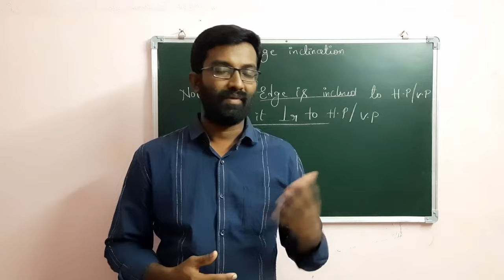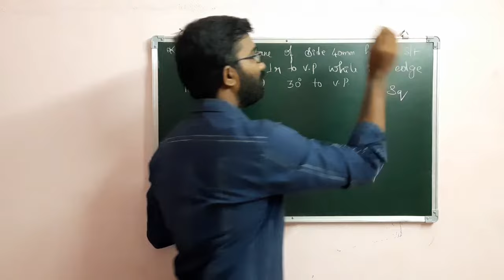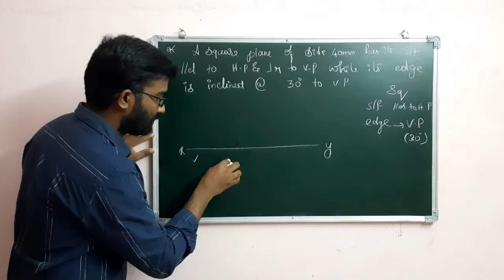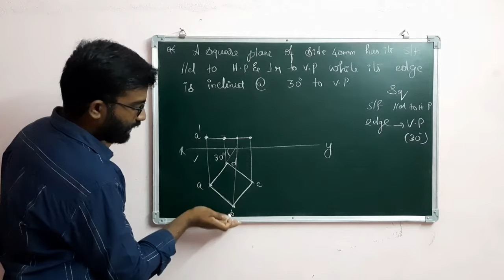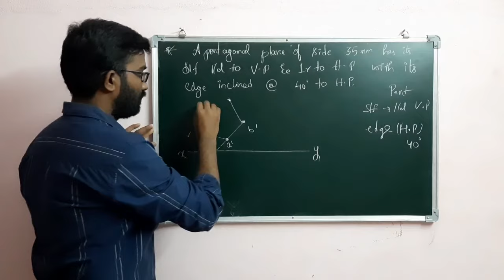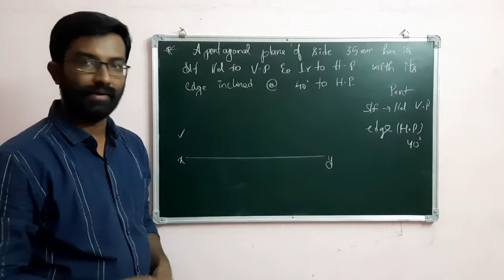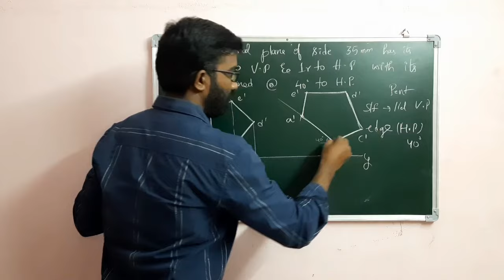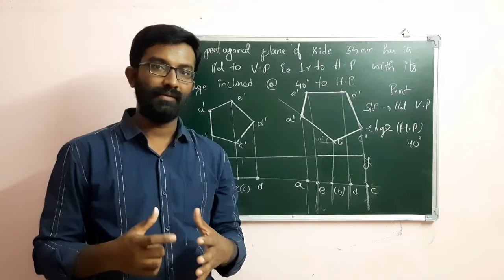Projection of Planes Edge inclination by Subhodaya/ Telugu Lecture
Engineering Drawing
Engineering Graphics